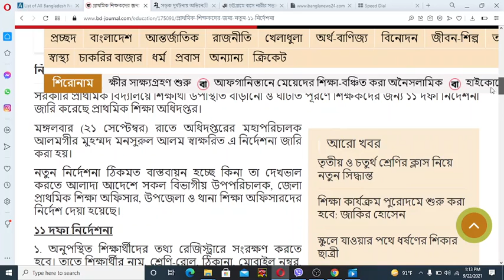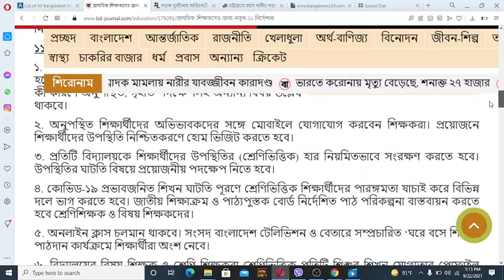প্রাথমিক শিক্ষকদের জন্য নতুন ১১ নির্দেশনা I Primary School Open News Update Today BD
শিক্ষা প্রতিষ্ঠান কবে খুলবে আজকের খবর bangladesh,
স্কুল কলেজ কবে খুলবে বাংলাদেশ আপডেট ২০২১,
শিক্ষা প্রতিষ্ঠান কবে খুলবে নতুন খবর,
স্কুল কলেজ কবে খুলবে আপডেট,
শিক্ষা প্রতিষ্ঠান কবে খুলবে সর্বশেষ খবর,
বাংলাদেশের সকল শিক্ষা প্রতিষ্ঠান কবে খুলবে 2021,
স্কুল কবে খুলবে ২০২১ বাংলাদেশ আজকের খবর,

school opening date 2021 today news bangladesh,
lockdown kobe khulbe,
school news today bangladesh,
jsc exam 2021 news,
শিক্ষা প্রতিষ্ঠান কবে খুলবে update,
school khola kobe bangladesh,
আবার লকডাউন কবে থেকে শুরু হবে,
শিক্ষা প্রতিষ্ঠান কবে খুলবে আজকের খবর,
abar ki lockdown hobe 2021 bangladesh,
bangladesh school college opening date,
update news today,
lockdown khulbe kobe,
pori moni news,
school kolar news bangladesh,
lockdown news bangladesh somoy tv,
shikkha protisthan kobe khulb,
school kobe khulbe 2021 bangladesh,
school news,
লকডাউন কি বাড়বে,
kobe khulbe school college,
school college,
লকডাউন খুলবে কবে,
স্কুল খোলার খবর,
school khulbe kobe,
school opening date 2021 today news bd,
university open news in bangladesh,
school kobe khulbe 2021 somoy tv,

বিশ্ববিদ্যালয় কবে খুলবে,

শিক্ষা সংক্রান্ত আপডেট।  দীপু মনি নিউজ।  শিক্ষাপ্রতিষ্ঠান খুলবে কবে জানালেন শিক্ষা মন্ত্রী।
স্কুল খুলবে না! ssc exam 2021 | hsc exam 2021 | ssc exam 2021 update news | exam 2021 update news | School College Kobe Khulbe |

স্কুল কলেজ কবে খুলবে বাংলাদেশে
বাংলাদেশের সকল শিক্ষা প্রতিষ্ঠান কবে খুলবে
শিক্ষা প্রতিষ্ঠান খুলবে
শিক্ষা প্রতিষ্ঠান কবে খুলবে বাংলাদেশে
স্কুল কলেজ কবে খুলবে বাংলাদেশে আজকের খবর
স্কুল কলেজ কবে খুলবে বাংলাদেশ আপডেট
শিক্ষা প্রতিষ্ঠান কবে খুলবে আপডেট
স্কুল কবে খুলবে বাংলাদেশ
শিক্ষা প্রতিষ্ঠান কবে বন্ধ হবে আজকের খবর
স্কুল কলেজ কবে বন্ধ হবে আজকের খবর

school college open date bd 2021,
school, college opening date in bangladesh 2021,
school open date 2021 bangladesh,
bangladesh school opening date,
when will school open in bangladesh 2021,